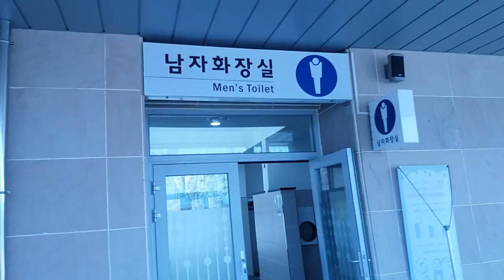광주에서 대구가는길 휴게소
휴게소가 깔금하고 좋네요